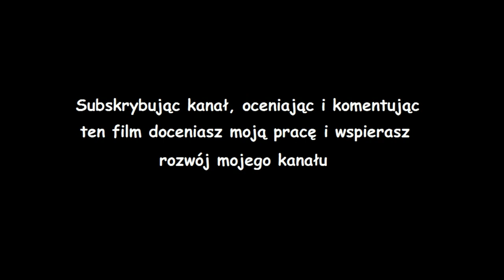Gothicowe pasty - Lobart (pl/eng)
Historia Lobarta. Farmer opowiada o tym co wydarzyło się po tym jak spotkał Bezimiennego.
Oto pierwsza pasta inspirowana grą